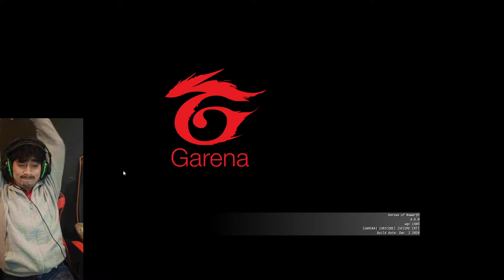Garena HoN Thailand - แดมกัดเก่ง